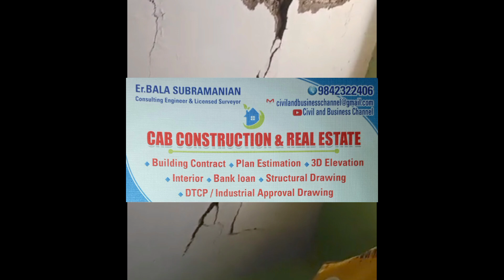House ceiling crack failure | how to avoid this type of failure | CAB | Tamil 2023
Planing
Estimation
Structural details
Contract work
Centring measurements
Consulting or doubt